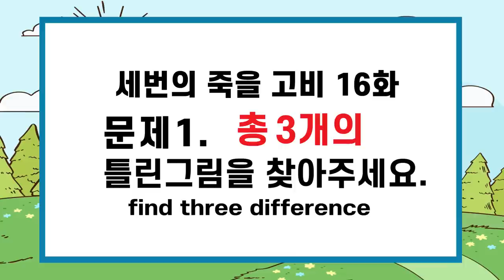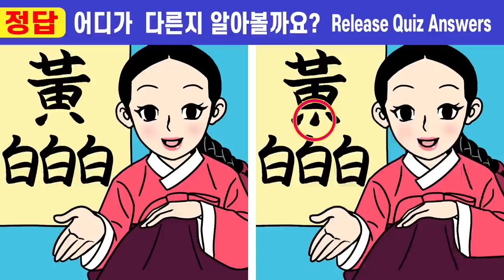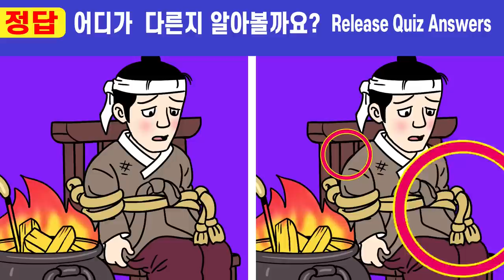🎵인지능력 상위 5%는 바로 찾는 그림퀴즈!ㅣ🧡#144 ㅣ세 번의 죽을 고비 16 화ㅣ치매예방을 위한 두뇌훈련! 함께해요ㅣ치매 개선효과!ㅣ치매테스트!【틀린그림찾기/치매예방】